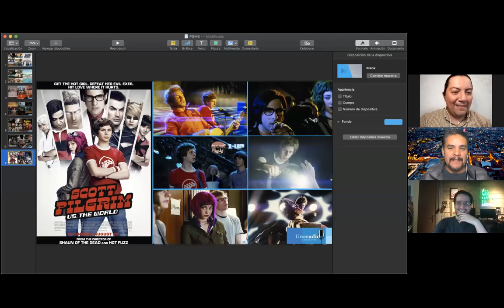RECOMENDACION DE PELICULAS DE RISA, POR MIGUEL VILLA EN UNERADIO.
En nuestro programa de hoy en Los Sobrevivientes:

Miguel Villa nos recomienda qué películas ver de risa, en las diferentes plataformas de streaming.

Los Sobrevivientes de Uneradio y UneAbasto Radio.